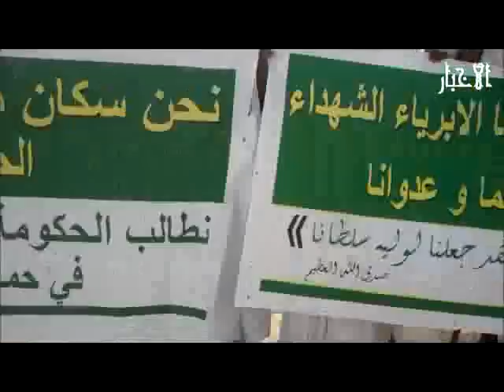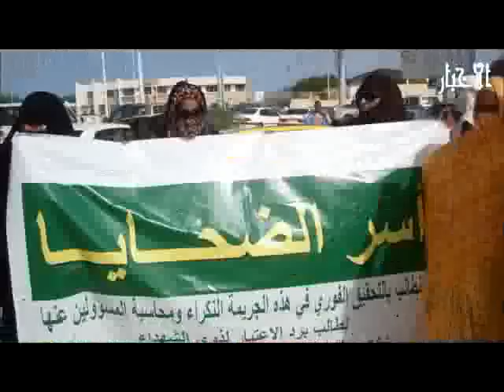موريتانيا ـ موكب جثامين الدعاة .. دموع ومواعظ وشعارات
لف الحزن الجموع المتجمهرة أمام بوابة مطار نواكشوط، دموع تغلب أصحابها هنا أو هناك، أمهات وأخوات وبنات يغالبن الحزن ويقاومن انهمار الدموع، لكن الجولة الأخيرة كانت لصالحها في غالب الحالات، مواعظ من أفراد من جماعة الدعوة والتبيلغ تتحدث عن ضرورة الصبر وتتمنى الشهادة في سبيل الله، شعارات مناوئة للحكومة الموريتانية